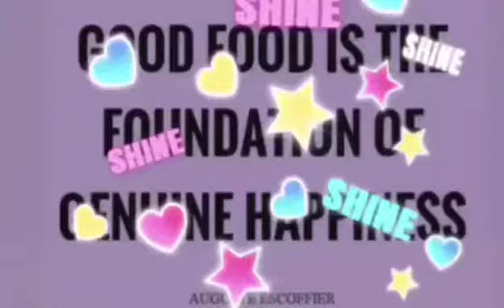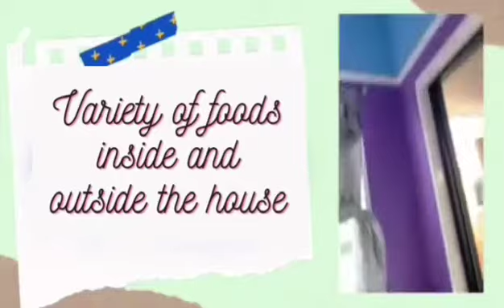Variety of Foods inside & Outside the House